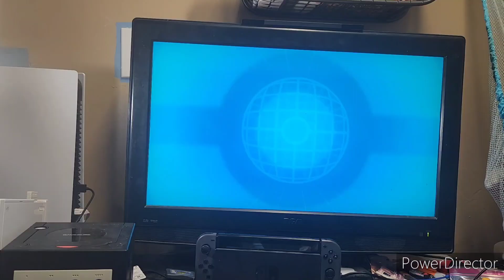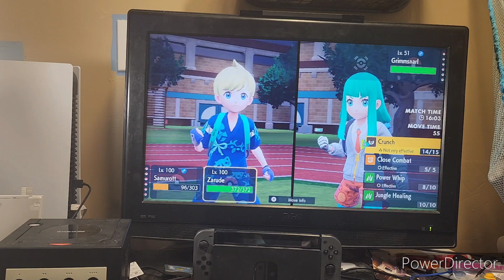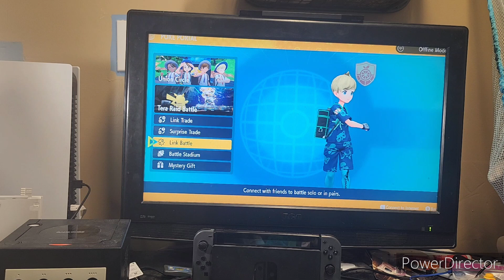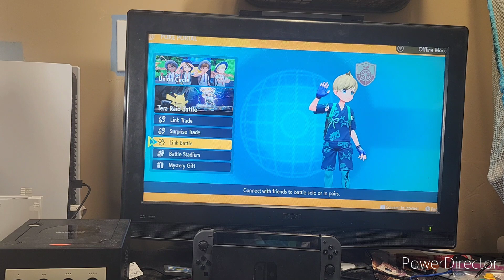Ryuga/Ryan VS. Violent Aqua | PokemonScarletVioletDLC Gameplay Duel - Full HQ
It's time for an all-new gameplay duel between Ryan Shioleno & Violent/Brainwashed Aqua in Pokémon Scarlet & Violet EX!

Who will walk away as a champion? Find out today!!!🙂✌️